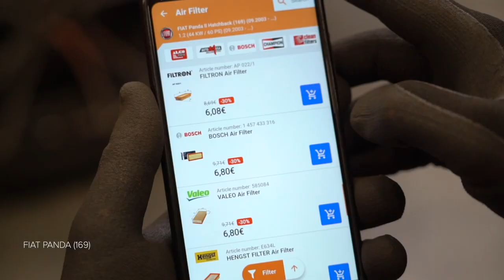Hvordan bytte luftfilter der på FIAT PANDA 2 (169) [AUTODOC-VIDEOLEKSJONER]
Hvordan bytte luftfilter på FIAT PANDA 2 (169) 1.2 Hatchback 2003–2012 [AUTODOC-VIDEOLEKSJONER]

Luftfilter til kjøretøyet FIAT Panda III Hatchback (312, 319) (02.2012–...) / FIAT Panda Van –...) / FIAT Punto II Hatchback –03.2012) / FIAT Punto II Van –10.2009) / LANCIA Ypsilon II –12.2011) bør som regel erstattes i én og samme prosedyre. Det er imidlertid noen små forskjeller, på grunn av spesifikke egenskaper ved kjøretøyets design.

Alle video- og PDF-veiledninger om utskifting av deler i FIAT PANDA 2 (169) : last ned og se på AUTODOC CLUB

0:00 — FIAT PANDA 2 (169) – luftfilter: trinn-for-trinn veiledning for utskifting
0:30 — Løs klipsene til luftfilterdekselet.
0:38 — Fjern filterelementet fra filterhuset.
0:45 — Rengjør luftfilterdekselet og huset.
1:04 — Sett inn et nytt filterelement i filterhuset.
1:15 — Press klipsene til luftfilterdekselet på plass.